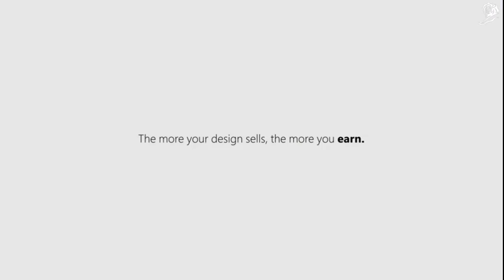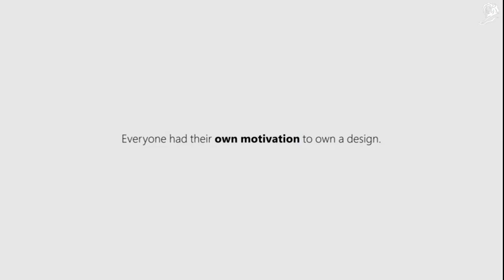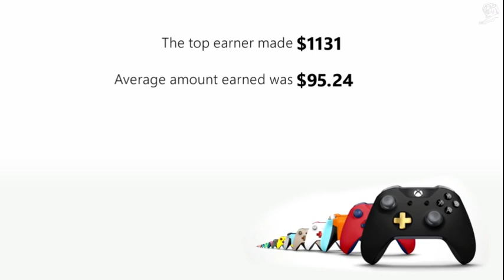Microsoft「Xbox Design Lab Originals : The Fanchise Model」｜Cannes Lions 2018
Microsoft「Xbox Design Lab Originals : The Fanchise Model」（Mccann London）

Xbox のコントローラーのデザインをカスタムできるサービスは、価格が高いせいで売行きが芳しくなかった。そこで、Xbox は自分の作ったデザインをユーザー自身が販売できるように仕様を変更。さまざまなモチーフ、思想によって作られたコントローラーが登場し、中には1000 ドル以上稼ぐ強者も現れ、コントローラーの売上げは3.5 倍になった。

カンヌライオンズ2018
クリエイティブEコマース部門
グランプリ

出典：月刊ブレーン2018年9月号｜カンヌライオンズ  世界の広告特集
カンヌグランプリ早わかり／受賞作から見つけた10の切り口・手法／セミナーレポート ほか掲載
特集の詳細はこちら